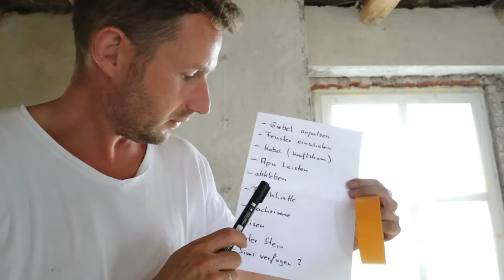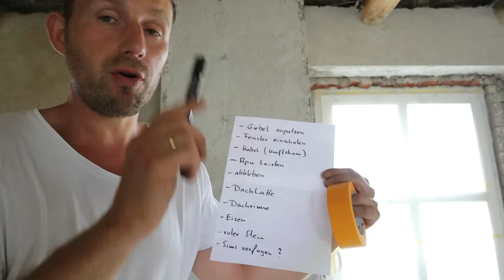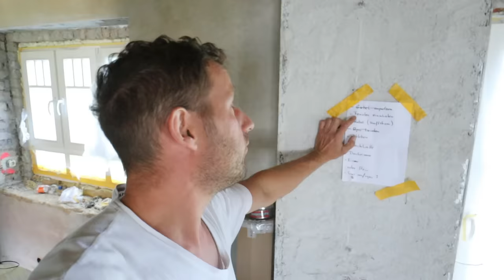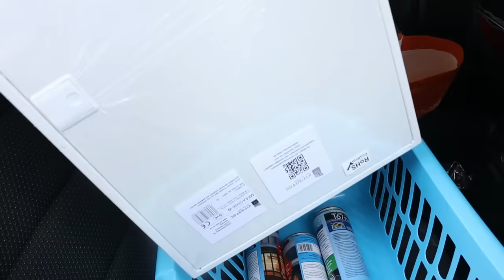BAUVLOG 81 | Nur noch 5 Tage bis die Putzer kommen | Wohnwagen Roomtour | Unser Traumhaus 🏡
Hallo Ihr Lieben, nun ist es soweit, die erste Arbeitswoche nach unserem Urlaub. Es waren nur noch 5 Tage bis die Putzer für den Außenputz kommen und bis dahin war MEGA viel zu tun. Dachrinne abbauen, Apuleisten kleben, Fenster abkleben, Fenster einschalen und vieles mehr. Zum Glück hatten wir wieder sehr viele fleißige Helfer, mit denen wir alles geschafft haben. Leider geht es allen unseren Katzen noch nicht gut, deswegen gab es auch Zuhause sehr viel Arbeit, vorallem musste unser Wohnwagen nach dem Urlaub wieder einsatzbereit gemacht werden. Deswegen gibt es auch eine kleine Roomtour in diesem Video. Viel Spaß 😉